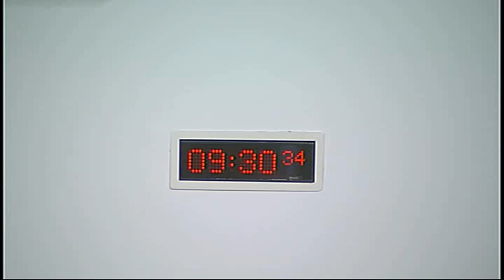Finance Committee - Scottish Parliament: 5th November 2014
- Scottish Parliament Finance Committee. Agenda

1. Further Fiscal Devolution: The Committee will take evidence from—
Professor David Heald, Professor of Accountancy, University of Aberdeen;
Professor John Kay, Professor of Economics, London School of Economics;
Professor Ronald MacDonald, Professor of Political Economy, University of Glasgow.

2. Draft Budget Scrutiny 2015-16: The Committee will take evidence on the Scottish Government’s Draft Budget 2015-16 from—
Barry White, Chief Executive, and Peter Reekie, Finance Director, Scottish Futures Trust.
3. Proposed Contingent Liability (in private): The Committee will take evidence from—
Keith Brown, Minister for Transport and Veterans;
Sharon Fairweather, Director of Finance, and Michelle Rennie, Head of Construction, Major Transport Infrastructure Projects, Transport Scotland.